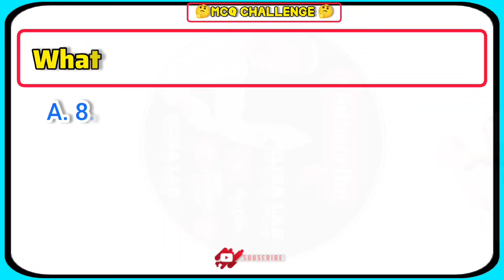Biology multiple choice question and answer||biology mcq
Biology multiple choice question and answer||biology mcq||biology question and answer#biology
My You tube Channel For All  type of multiple choice question and answer Video
तो दाेसताेँ हमारा चैनल उन सभी मित्रों के लिए है जो पढ़ना तो चाहते हैं मगर पैसाें की वजह से पढ़ नही पाते तो बने रहे हमारे साथ एकदम फृी

cell biology mcq questions and answers
Cell biology question answers
Cell questions and answers
cell mcq questions and answers
biology mcq question and answer
Biology mcqs,biology multiple choice question and answers
biology mcq,
Cell biology mcq questions
biology multiple choice question answer
questions on cell biology
multiple choice question answer
biology mcq for competitive exams
ias multiple choice question answer